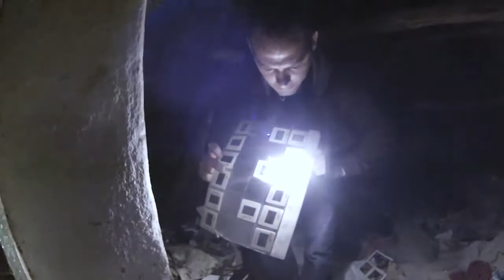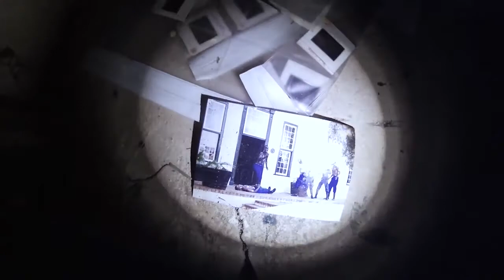Heritage Horror Story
Cape Town Paranormal conducts a "blind" investigation at an abandoned homestead complex in Wellington on request.

An incredibly sad heritage horror story, buildings dating back to the 1820's completely stripped of the features they once so proudly displayed.

A name that keeps coming to the fore may have been the name of the main person associated with the site back in the day.

Whether we were in fact making contact, or not, the story of these people, and this homestead, still needs to be told.